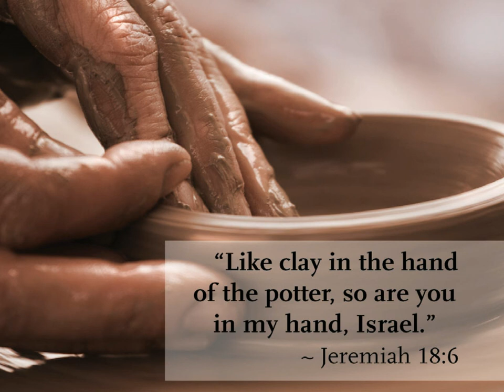Remade, But Not Repurposed - Oakland Baptist Church 1/21/18